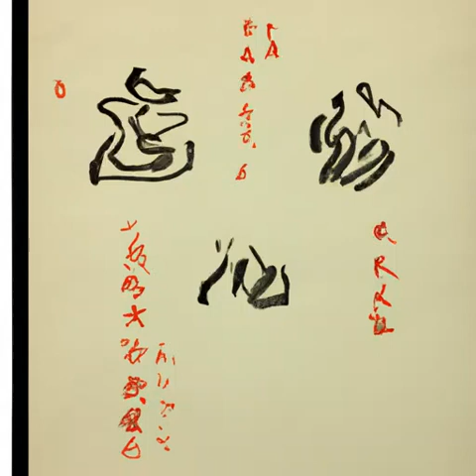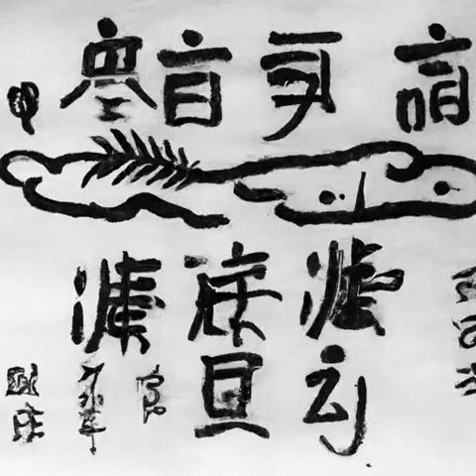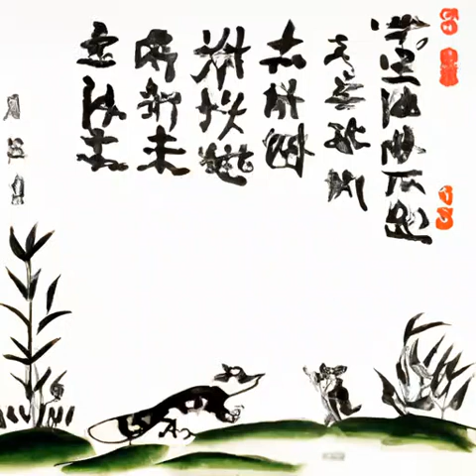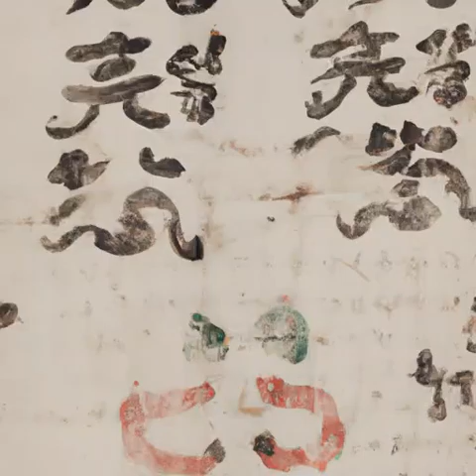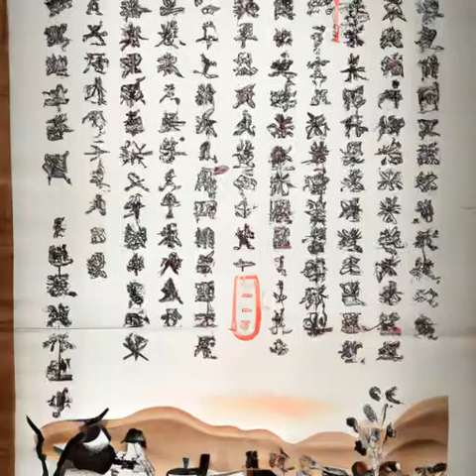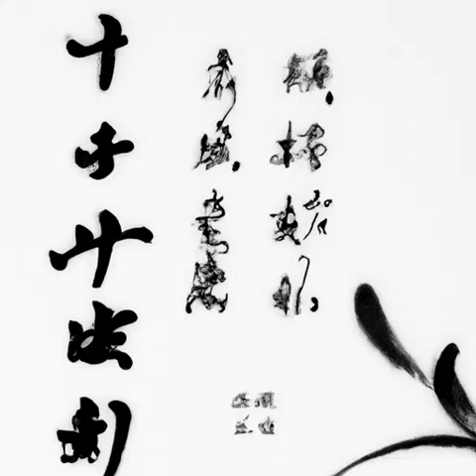第一百零五章 君之贱（下）（第六卷殿前欢《庆余年》）